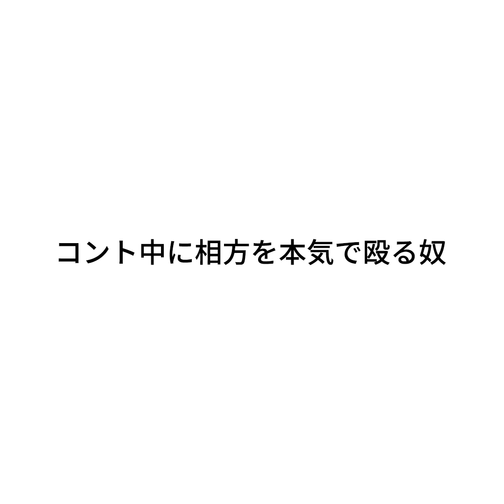『コント中に相方を本気で殴る奴』ジャルジャルのネタのタネ【JARUJARUTOWER】